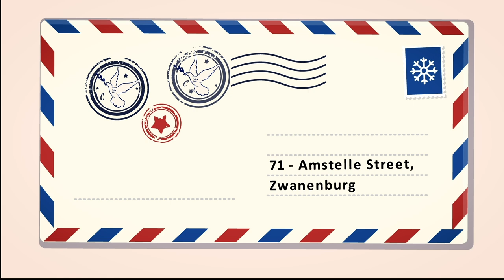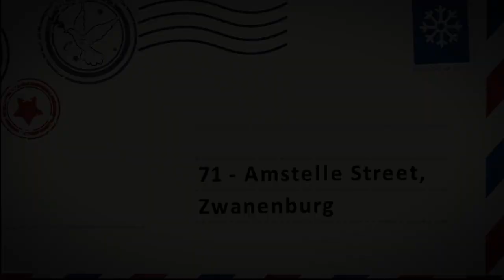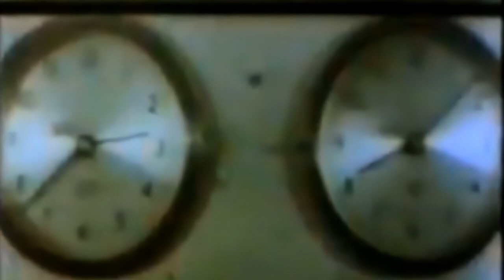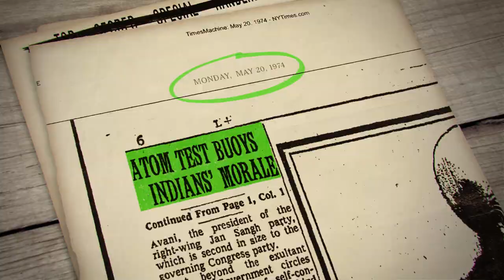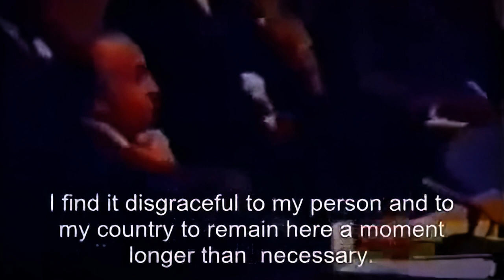Abdul Qadeer Khan - E1 P1 - Documentary in URDU – Letter to Bhutto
In Abdul Qadeer Khan Documentary in Urdu Episode 01 Part 1, I tell you the real historic story about the mysterious letter received by Zulfiqar Ali Bhutto and remind you about Zulfiqar Ali Bhutto’s leadership skills.

Abdul Qadeer Khan passes away and meets his creator on 10 Oct 2021. May God bless the departed soul. This documentary on Abdul Qadeer Khan aims to provide a comprehensive overview of Abdul Qadeer Khan's personality and contribution to Pakistan's nuclear program.

Pakistanis can do anything if we want it! Let us not forget efforts of Pakistani scientists, Pakistani politicians, Pakistan Army, ISI, Pakistani bureaucrats, and overseas Pakistanis who made this possible.

Episode 01 Part 02: What was Zulfiqar Ali Bhutto’s / Pakistan’s first response to Indian Atomic Test